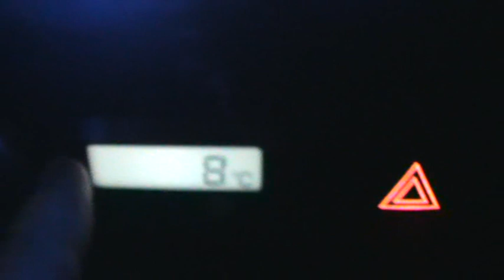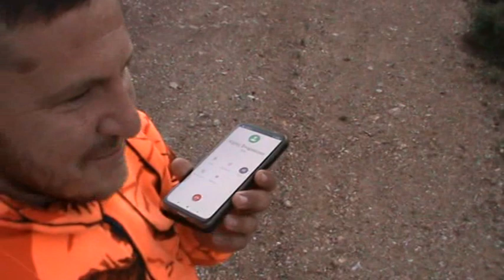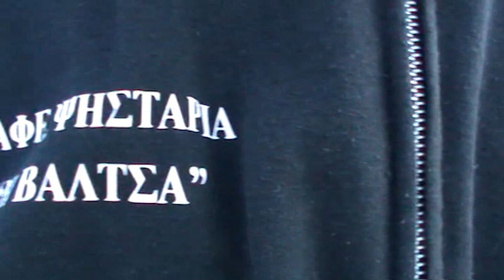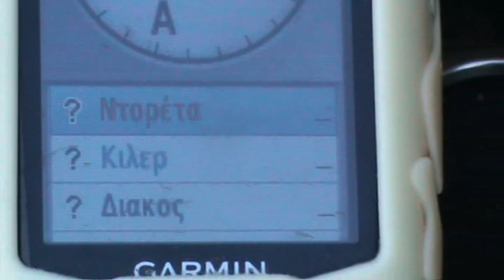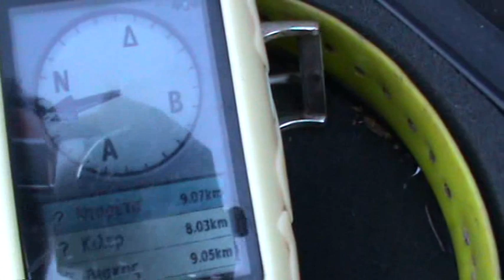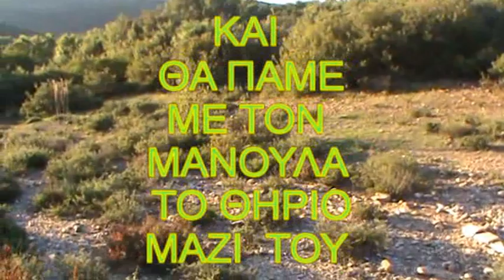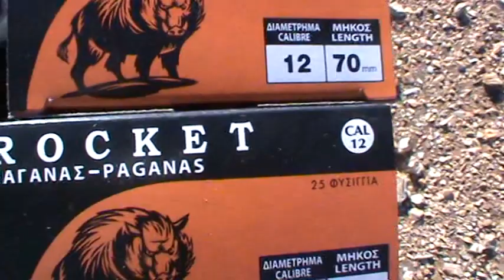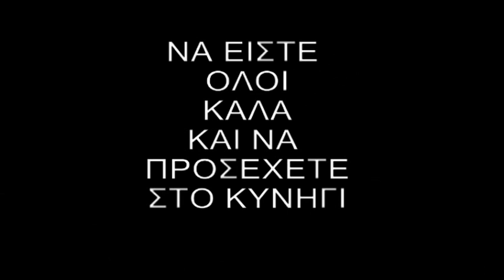ΚΥΝΗΓΙ ΑΓΡΙΟΓΟΥΡΟΥΝΟΥ ΜΕ ΤΗΝ ΠΑΡΕΑ ΤΟΥ ΣΠΡΙΑ' Νο8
ENA AKOMA KYNHΓΙ ΜΕ ΤΗΝ ΠΑΡΕΑ ΤΟΥ ΣΠΡΙΆ   30-10-20
ΑΦΙΕΡΩΜΕΝΟ ΣΤΟΝ   ΦΙΛΟ  ΜΑΣ ΚΕΝΕΝΤΥ.
ΜΙΑ ΩΡΑΙΑ ΜΕΡΑ ΝΑ ΑΠΟΛΑΥΣΟΥΜΕ ΤΟ ΤΟΠΙΟ ,
ΚΑΙ ΠΡΩΤΗ ΦΟΡΑ ΕΙΔΑΜΕ ΤΟ ΦΕΓΓΑΡΙ ΤΟΣΟ ΕΝΤΟΝΟ  ΤΑ ΧΑΡΑΜΑΤΑ ,